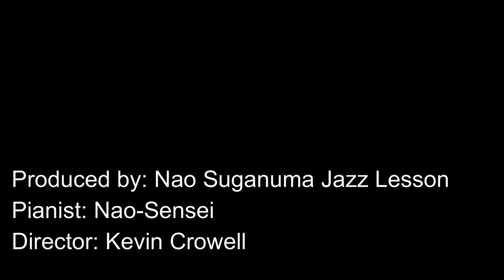Tennessee Waltz in G, (Ladies' Higher Key), Country Waltz Style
Bonnie Raitt,
Norah Jones,